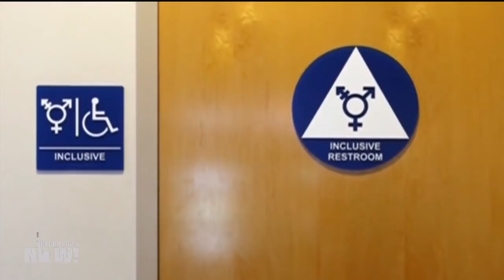Top U.S. & World Headlines — October 22, 2018